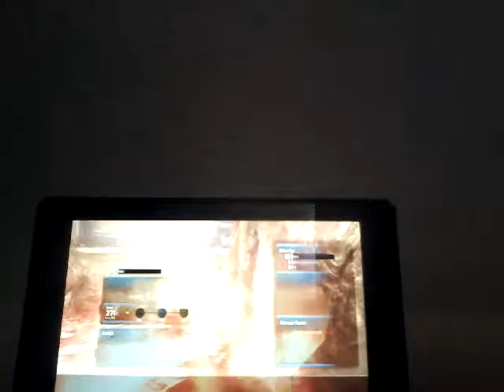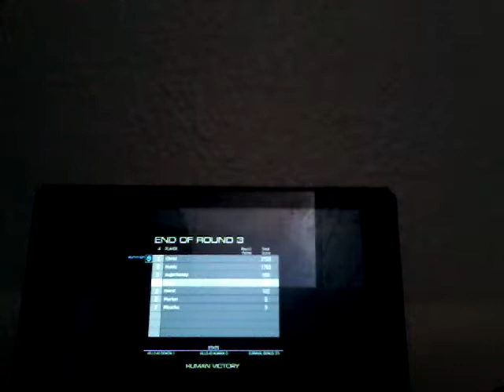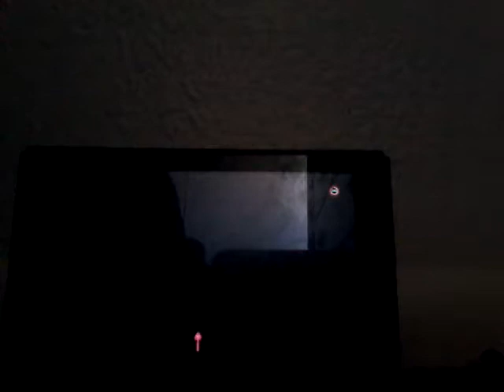DOOM multiplayer part 1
just me and you watching me play DOOM uh huh